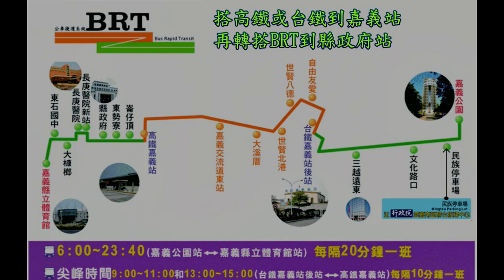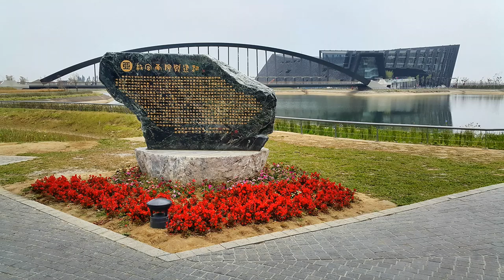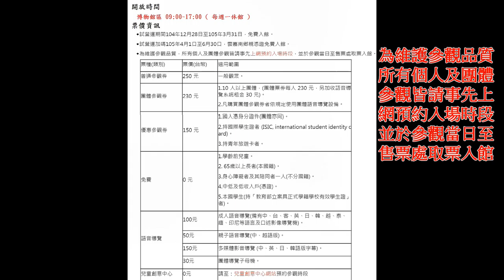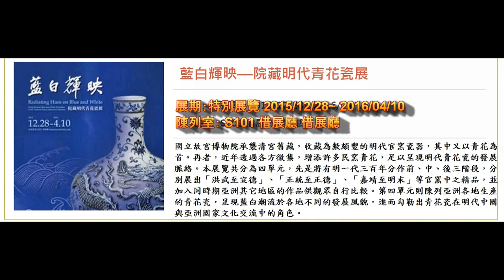國立故宮博物院南部院區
國立故宮博物院南部院區 地址：61248 嘉義縣太保市故宮大道888號
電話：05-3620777